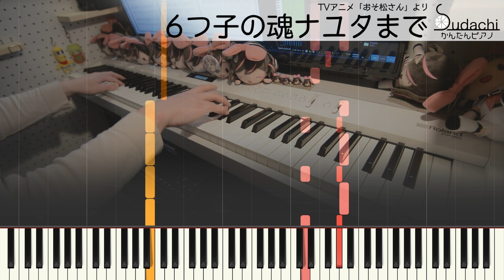【おそ松さんOP】「6つ子の魂ナユタまで」かんたんピアノ（初～中級）【Mutsugo no Tamashii Nayuta made from Mr. Osomatsu】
おそ松さんオープニングテーマ「6つ子の魂ナユタまで」のかんたんピアノバージョン（初～中級）です！
【EasyPiano】Mutsugo no Tamashii Nayuta made from TV-Animation Mr. Osomatsu

　A応P…お前消えるんか…

　割と悲しい

しばらくあとになります。

★楽曲情報
曲名　　　　　：　6つ子の魂ナユタまで
番組名　　　　：　おそ松さん
アーティスト　：　A応P
作詞　　　　　：　しらゆき美優
作曲　　　　　：　アッシュ井上